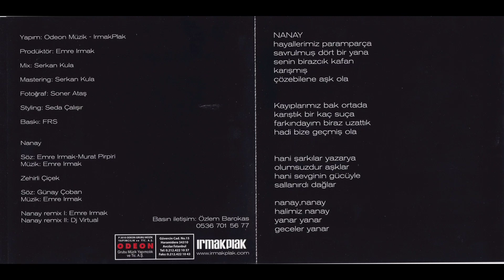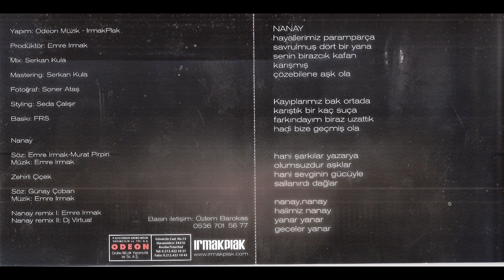Ece Gökkaya 2010 Nanay Full Albüm (Nette ilk Kez Official Audio)